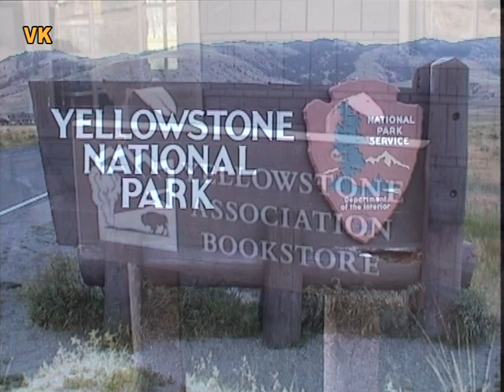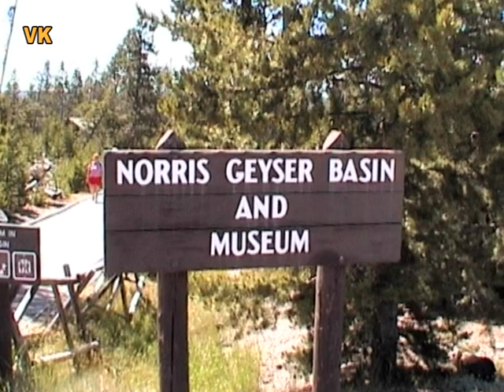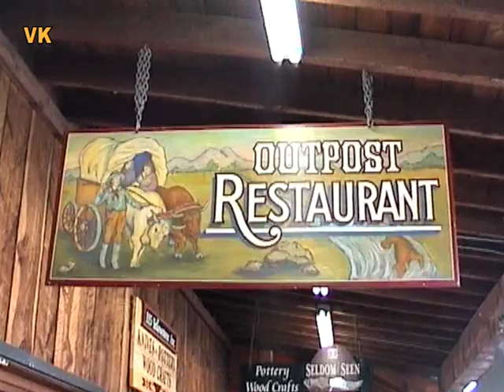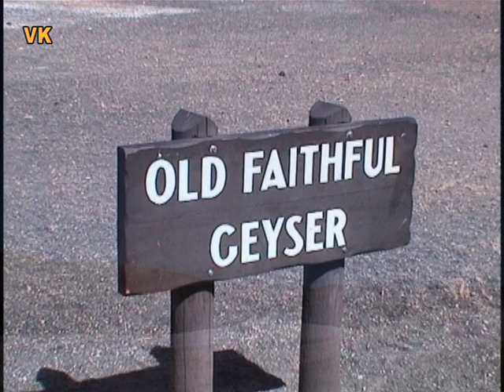USA Sehenswürdigkeiten, Yellowstone National Park Doku. Teil 1 von 3.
USA Sehenswürdigkeiten, Yellowstone National Park Doku aus dem Jahr 2003. Teil 1 von 3.
Yellowstone ist der älteste und vielleicht auch berühmteste Nationalpark der USA.
Begründet er wurde im Jahre1872. Yellowstone ist bekannt vor allem für seine geothermalen Quellen, wie Geysire und Schlammtöpfe, sowie für seine Wildtiere wie Bisons, Grizzlybären und Wölfe. Im Jahre 1978 erfolgte dann seine Ernennung zu UNESCO´s  Weltnaturerbe. Geothermale Aktivitäten unter der Oberfläche, ließen diese dramatische Ansammlung von Bergen, Flüssen, Canyons, Quellen und Geysiren entstehen. Der Nationalpark liegt zu weiten Teilen in der vor rund 640.000 Jahren entstandenen Caldera des Yellowstone-Vulkans. Das ist die Magmakammer, die in mehr als 8 Kilometern Tiefe liegt. Die Magmakammer erstreckt sich über einer Länge von 80 Kilometern, 40 Kilometer Breite und ist 10 Kilometer mächtig. Der Yellowstone-Vulkan zählt damit zur Gruppe der Supervulkane. Er ist der größte Supervulkan auf dem amerikanischen Kontinent.
Die in den heißen Quellen vorzufindende hohe Konzentration an Bakterien, führt zu einer Verfärbung des Wassers. Geysir Old Faithfull ist einer der bekanntesten Geysire der Erde.
Mit seiner düsenförmigen Gestalt, ist er im oberen Geysir-Becken des Yellowstone-Nationalparks vorzufinden. Er ist fast alle 90 Minuten regelmäßig aktiv. Eine Eruptionssäule klettert bis zu einer Höhe von ca. 30 bis 55 Metern. Die Dauer dabei beträgt meistens zwischen 1,5 und 5 Minuten, wobei zu einem Ausstoß von 14.000 bis 32.000 Litern heißes Wasser kommt.